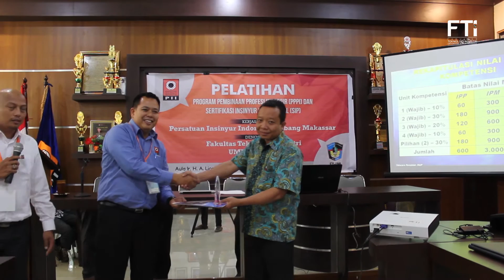PELATIHAN PROGRAM PEMBINAAN PROFESI INSINYUR DAN SERTIFIKASI INSINYUR PROFESIONAL, FTI-UMI